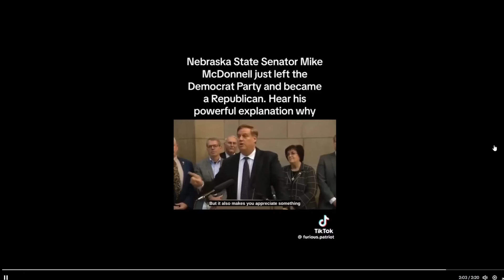They Lost Another One!